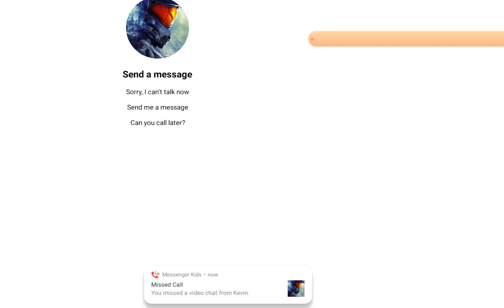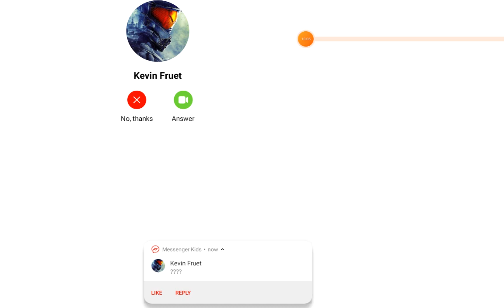brawl stars part 4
sorry I forgot audio hope u guys enjoy